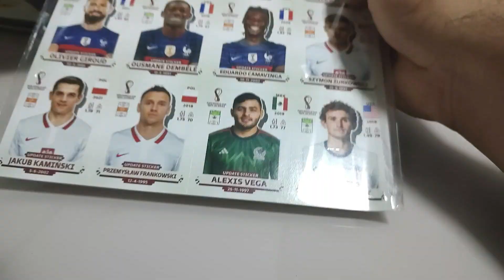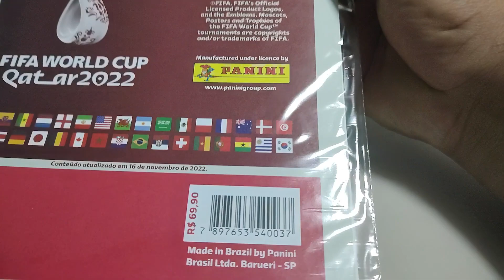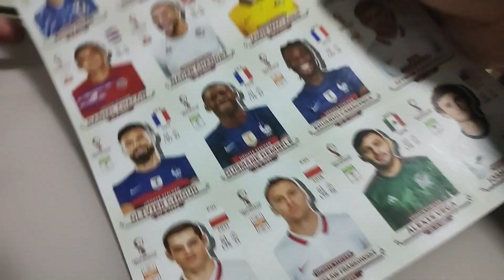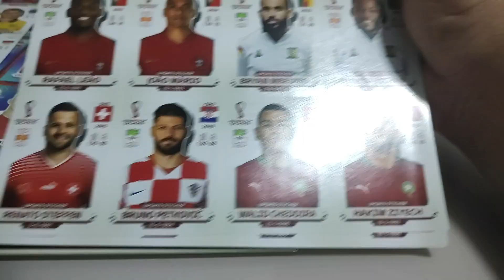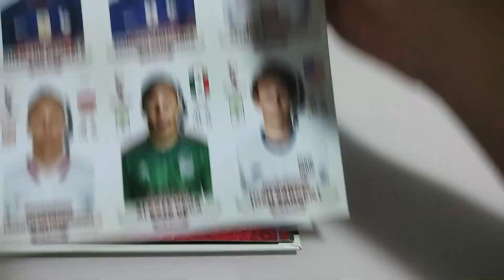O que a Panini enviou - Copa do mundo Qatar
Unboxing O que tem nesta caixa ? ? ?